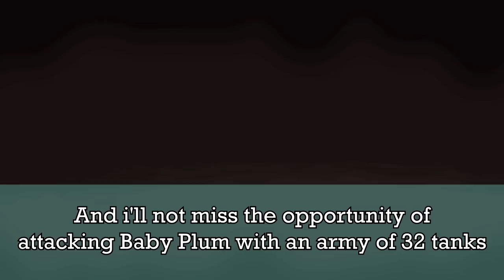""""TOY""" Tanks, Jewels and More stuff! - Repentance+ Showcase (Part 3)| Tboi Repentance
In this video i'll show you a mod called Repentance+, one of the most popular mods in the community... That doesn't have a lot of showcases! And that's why i decided to make it one.
Also i have to mention that the mod is compatible with all the big bois of the modding community (Fiend folio, revelations, etc)
Link of the wiki if you're interested on doing more research

Timestamps:
0:00 Intro
0:11 Bottomless Bag
1:02 Vault of Havoc
2:24 Bald Esau
3:07 Pure Soul
3:51 Showcasing Sinful Jewels
5:48 Handicapped Placard
6:30 Ceiling with the stars
7:06 the COOL Void + Suddenly a new enemy
7:40 Stargazer's Hat
7:59 Stargazer Beggar, not related to Beggy btw
8:18 Cheese Grater
8:41 Is that Esau? He has a Tank! Blam Blam
9:26 Red King
10:33 Two guys on their way of commiting several War Crimes
11:06 The Hood
11:57 Spiritual Amends
12:44 The unlock part barely fits
12:56 Forgor Gameplay but no really
13:36 Keeper's Annoying Fly
14:22 We need to go sideways
15:00 Yakuza Kiwami
16:00 Ending